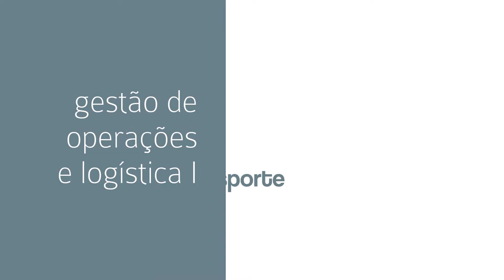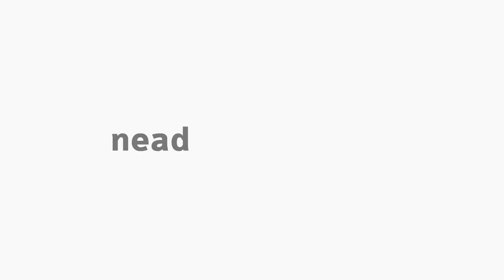[ADMP] Gestão do Processamento do Pedido e Gestão de Transporte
Tema Gestão do Processamento do Pedido e Gestão de Transporte na disciplina Gestão de Operações e Logística I com o professor Emiliano Elis Andrade Silva para o curso de Administração Pública.